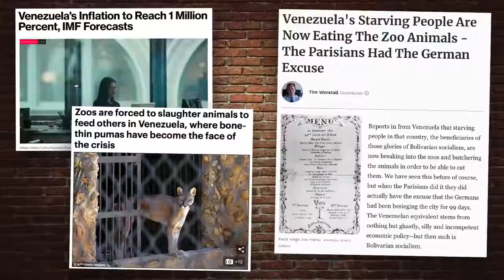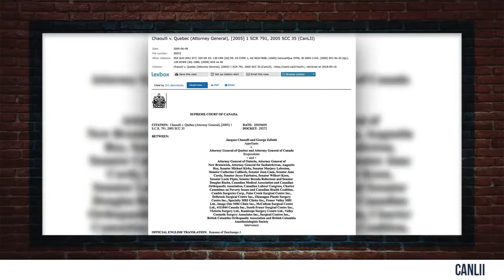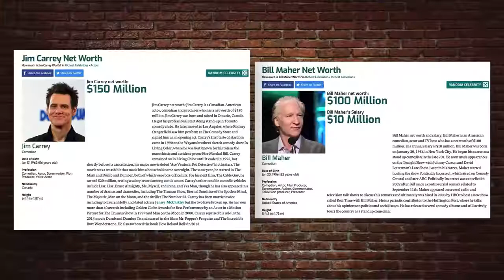REBUTTAL Jim Carrey’s Socialist INSANE Ramblings! Louder With Crowder